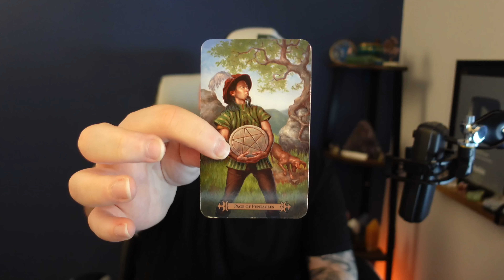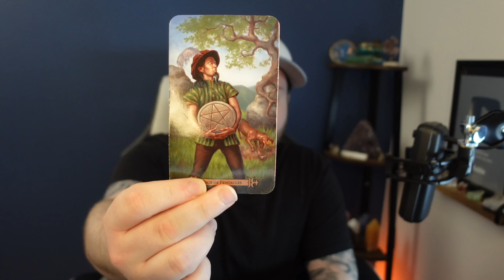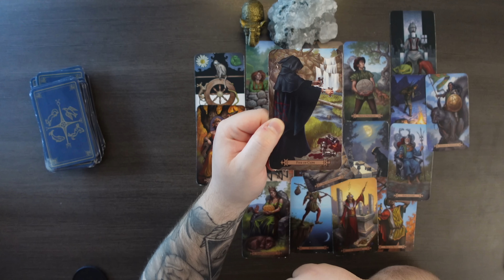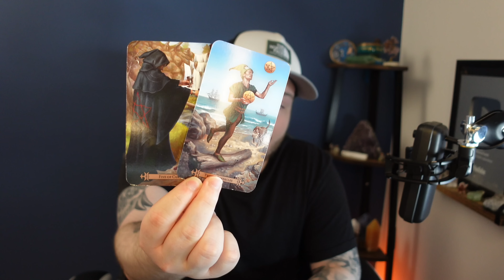LEO - "THE TRANSFORMATION YOU'VE BEEN WAITING FOR!" | MID JUNE 2022 TAROT READING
Hey Leo Welcome to your Mid June 2022 Tarot Reading! I hope you guys enjoy the reading & the rest of your day! :)